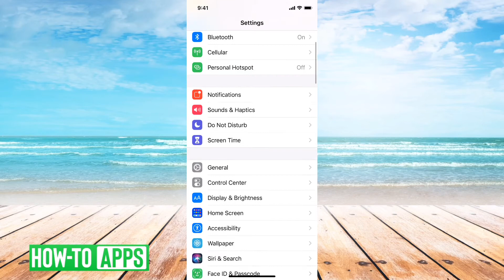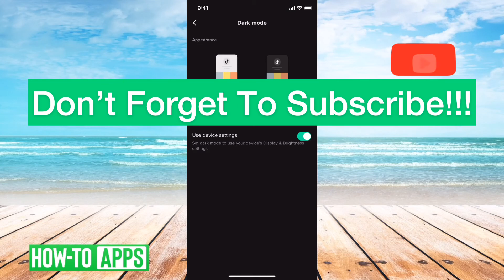How To Get Dark Mode On TikTok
TikTok has a really killer dark mode that makes the app look and feel so much better. In this video, I'll walk you through how to change TikTok to dark mode in the settings. Keep in mind, you can also set TikTok to mimic whether you have dark or light mode set on your global iPhone or Android settings. So it'll match whatever you choose throughout your phone or you can separately change it to light or dark mode.